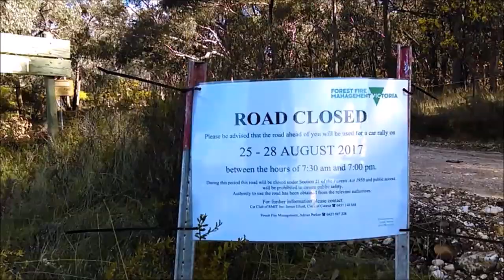Leechs Mitsubishi Pyrenees Rush, Avoca Rally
The Leech Mitsubishi Pyrenees Rush is round 3 of the 2017 Focus on furniture & bedding Victorian Rally Championship, and the OurAuto Rally Series, also round 2 of the Victorian Noted Rally Series.
Most cars in the township of Avoca before stage one.
All cars that passed spec point 3, 1st pass
Most cars that passed spec point 1, 2nd pass. before it rained..